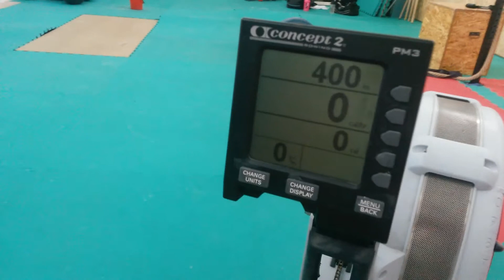Vojta Machytka - CZBCH 2015 Q WOD 2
Amrap 10 min:

50 pull ups
400m row(cal)
30 STOH 60kg
20 TTB

153 reps